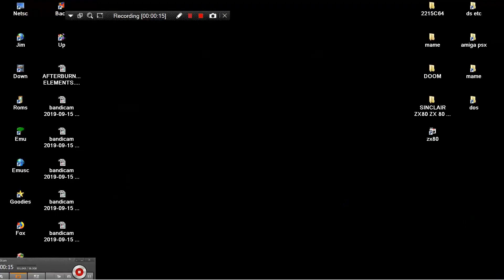MAME 213 MESS TENNIS 1980 TOMY EARLY HANDHELD TABLETOP